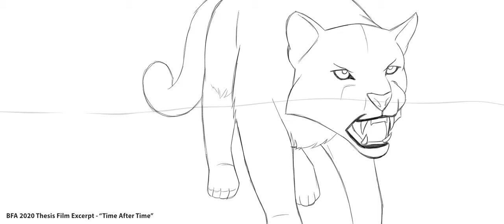Sydney Cozart - 2D Animation Demo Reel 2020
This is my current 2D animation demo reel, showcasing excerpts from my BFA thesis film and other personal projects.